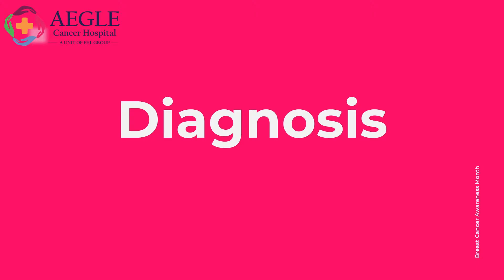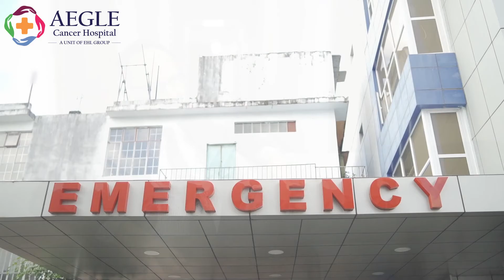Breast Cancer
Aegle Cancer Hospital provides a highly equipped radiology department for the early detection of cancer. Here our experts explain how we go about diagnosing breast cancer.

Radiology Services:

PET CT Scan
MRI
CT Scan
Mammography
Digital X-Ray